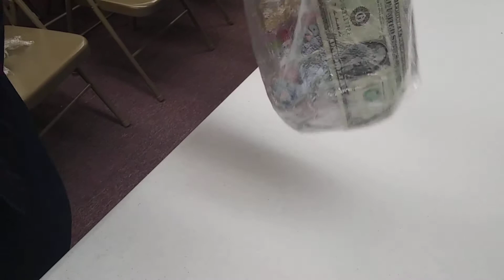Incredible Fellowship with my church family bringing in the New Year 2018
This was the best Fellowship we laughed and we had a good time bringing in 2018 God bless you all this year was brought in very special with some special people we made it to 2018 this will be an incredible year thank you for watching God bless you all